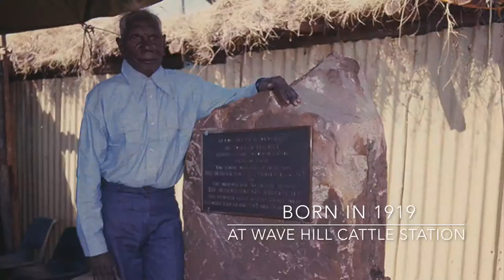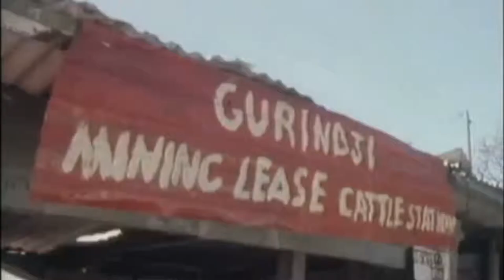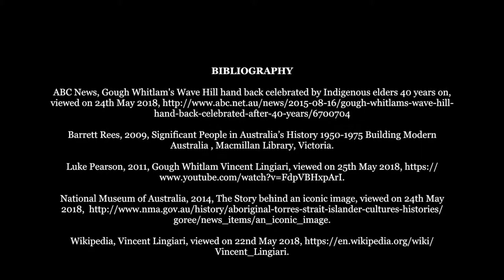From Little Things Big Things Grow !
WARNING: Aboriginal and Torres Strait Islander viewers are warned that the following video contains images and voices of deceased persons.
Today FISH - Foundation for Indigenous Sustainable Health celebrates the life and achievements of Australian legend Vincent Lingiari, a Gurindji spokesman. In August 1966 Vincent led a walk-off of 200 Aboriginal stockmen, house servants, and their families from Wave Hill as a protest against the work and pay conditions and this event was a catalyst for change across Australia for the rights of Aboriginal people.
Phoebe Bardsley has put together a brilliant video of the life and achievements of Vincent Lingiari, a great leader of Australia who should be celebrated and his achievement known by all.
The backing sound track is by Paul Kelly 'From little things big things grow' and most people are not aware that this song was about the life of and achievements of Vincent Lingiari.